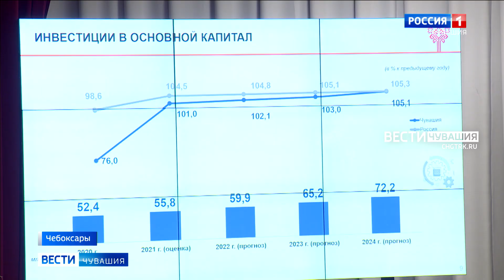Расходы бюджета Чувашии на 2022 год оцениваются почти в 71 млрд рублей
Двух часов, отведенных на парламентские слушания, сегодня явно не хватило депутатам Государственного Совета. На повестке дня стоял один вопрос - обсуждение главного финансового документа, по которому республике предстоит жить ближайшие три года.